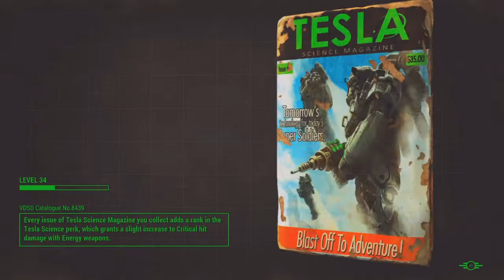Fallout 4 Let's Play Part 151